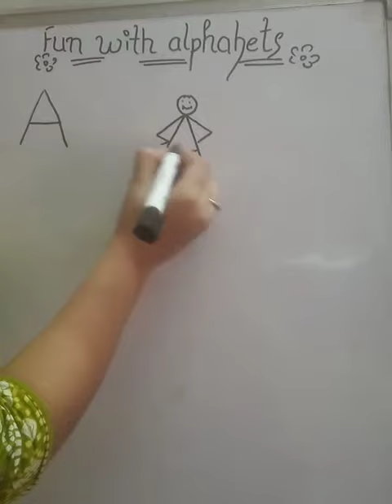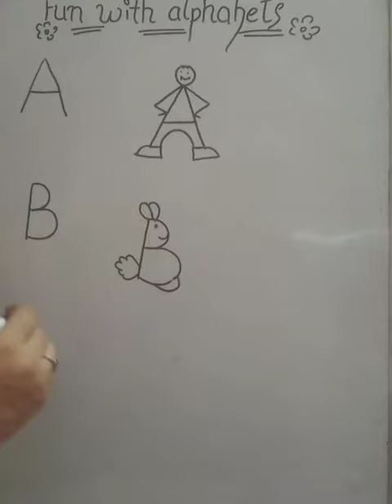Fun with Alphabets (A,B,C)Easy drawings